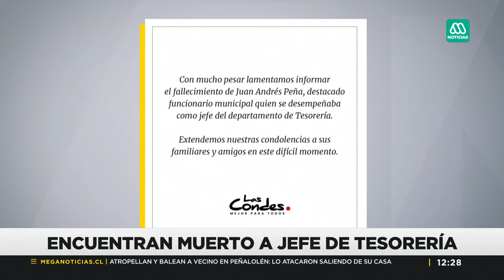Impactante: Encuentran cuerpo de jefe de tesorería de la municipalidad de Las Condes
El jefe de la tesorería de Las Condes, Juan Andrés Peña, falleció en el municipio y la causa está siendo investigada.